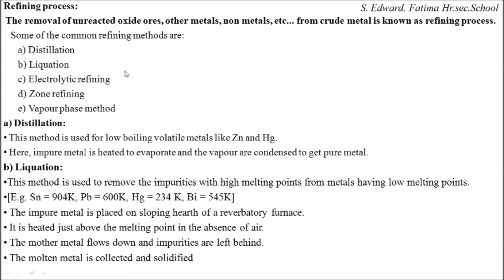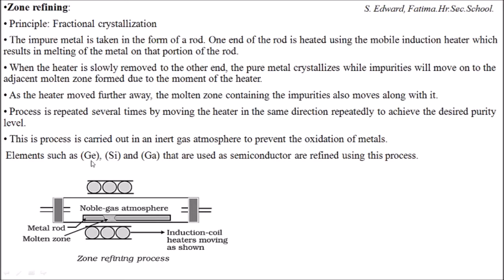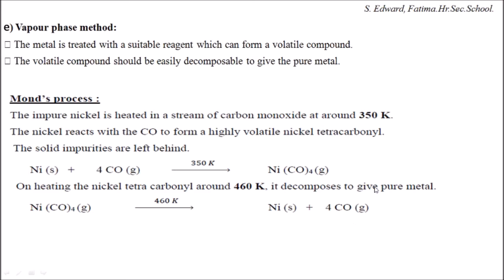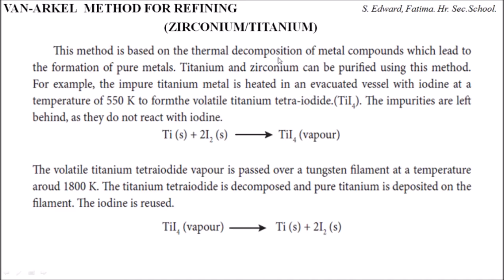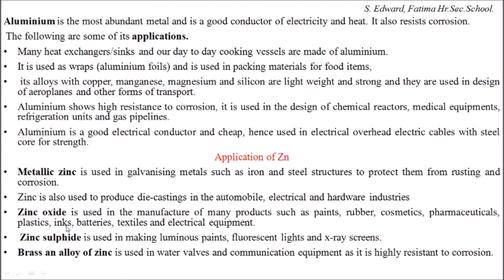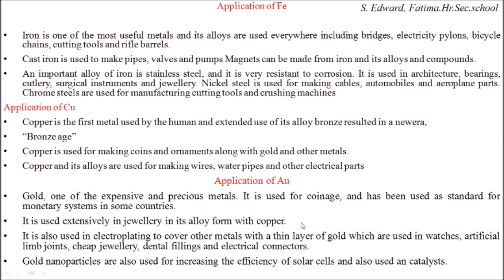Class12/Metallurgy/Unit I/Part 6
This video explains the Refining Process of Metallurgy from unit 1 for class 12.